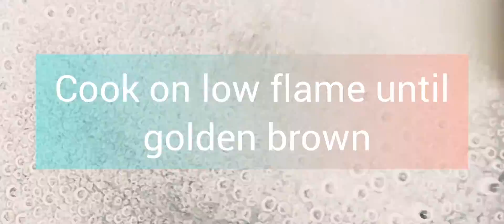How To Make Cold Sugar Wax at Home - Hair Removal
How To Make Cold Sugar Wax at Home